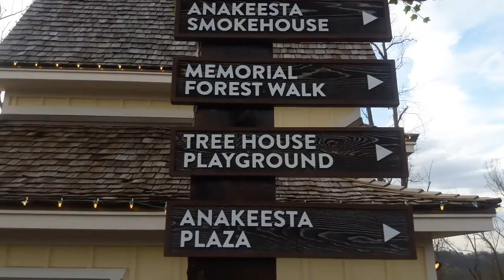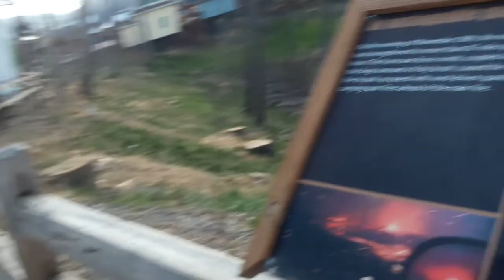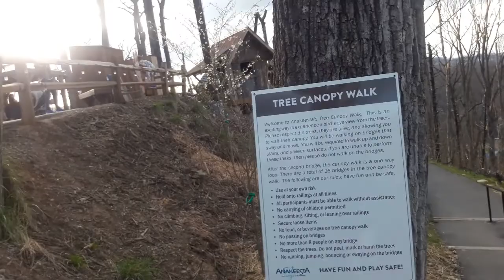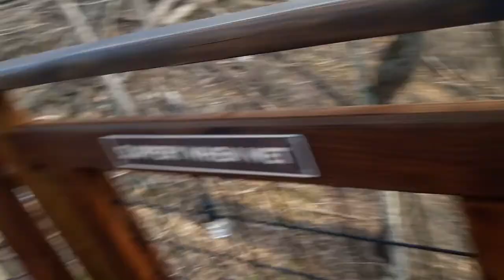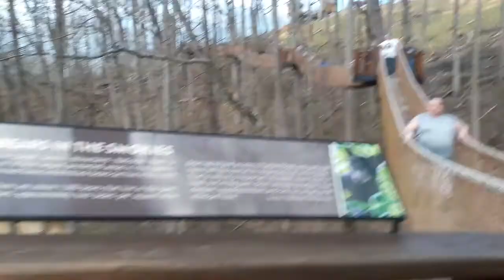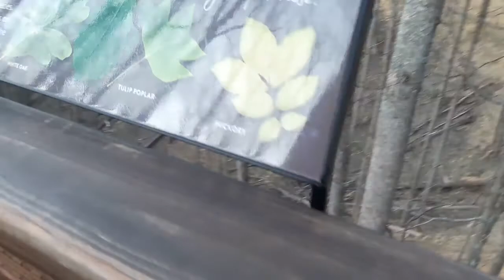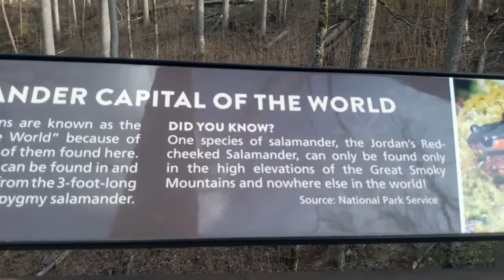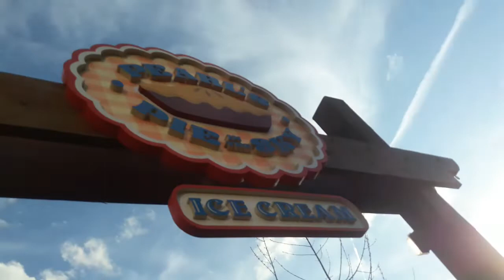ANNAKEESTA SkyRide , Firefly Treetop Canopy